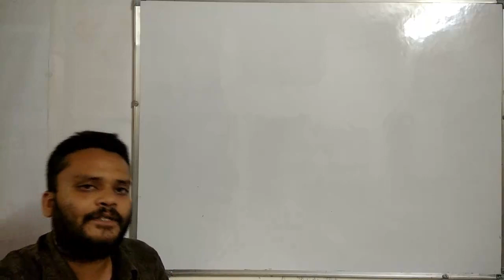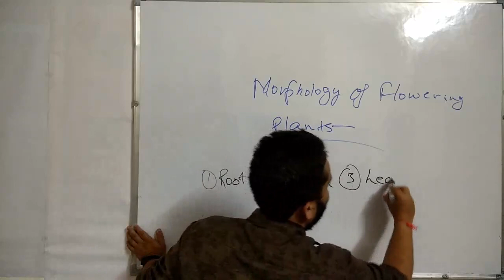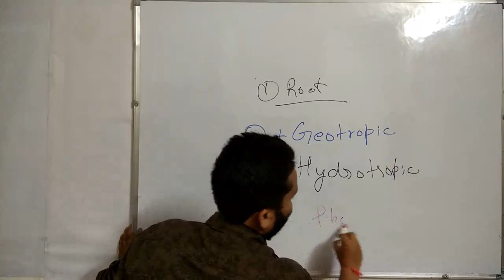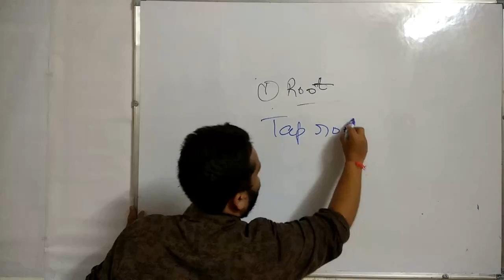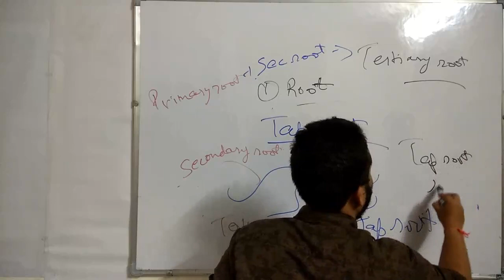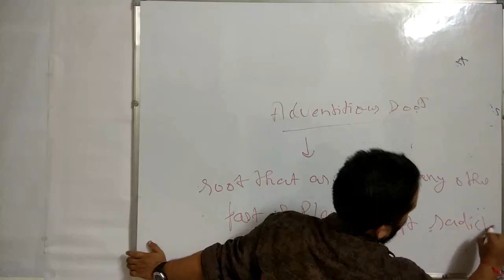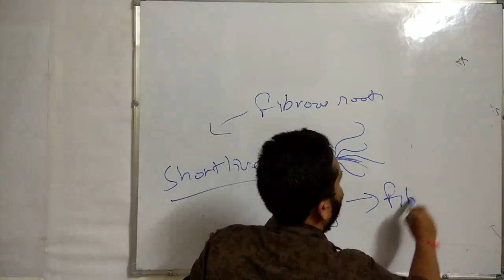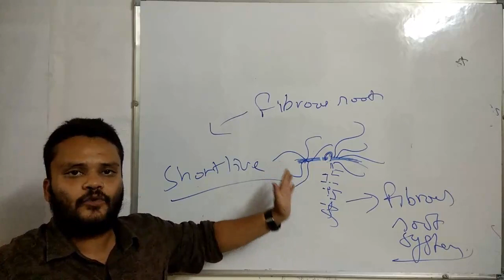Morphology of Flowering plants (Root) lecture 01